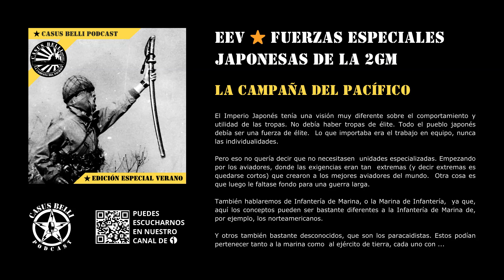Fuerzas Especiales Japonesas de la Campaña del Pacífico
El Imperio Japonés tenía una visión muy diferente sobre el comportamiento y utilidad de las tropas. No debía haber tropas de élite. Todo el pueblo japonés debía ser una fuerza de élite. Lo que importaba era el trabajo en equipo, nunca las individualidades.

Pero eso no quería decir que no necesitasen unidades especializadas. Empezando por los aviadores, donde las exigencias eran tan extremas (y decir extremas es quedarse cortos) que crearon a los mejores aviadores del mundo. Otra cosa es que luego le faltase fondo para una guerra larga.

También hablaremos de Infantería de Marina, o la Marina de Infantería, ya que, aquí los conceptos pueden ser bastante diferentes a la Infantería de Marina de, por ejemplo, los norteamericanos.

Y otros también bastante desconocidos, que son los paracaidistas. Estos podían pertenecer tanto a la marina como al ejército de tierra, cada uno con funciones diferentes, pero con armamento similar. Fueron tan altas sus pérdidas en operaciones, que acabaron utilizándose como infantería ligera de élite.

La Campaña del Pacífico fue un escenario donde se probaron multitud de tácticas, y los japoneses utilizarían de todas ellas desde las más sensatas, a las más absurdas, en especial cuando se llegaba al desesperante final del Imperio.

Esta es la historia de los hombres y las unidades que componían estás verdaderas Fuerzas Especiales Japonesas que lucharon en el Frente del Pacífico.

🎙 Antonio Gómez

PEDIDOS CAMISETAS
Plazo pre-pedido 3 de septiembre.

⭐️ ¿Qué es la Edición Especial de Verano? Se trata de reediciones revisadas de episodios relevantes de nuestro arsenal, para que no pases el verano sin tu ración de Historia Bélica.

Edita 👨‍🚀 Dani CarAn.

Casus Belli Podcast pertenece a 🏭 Factoría Casus Belli.
Casus Belli Podcast forma parte de 📀 Ivoox Originals.
📚 Zeppelin Books zeppelinbooks.com es un sello editorial de la 🏭 Factoría Casus Belli.

👉En Twitter estamos como @casusbellipod

🎵 La música incluida en el programa es Ready for the war de Marc Corominas Pujadó bajo licencia CC.
El resto de música es bajo licencia privada de Epidemic Music, Jamendo Music o SGAE. de Ivoox.

¿Quieres anunciarte en este podcast, patrocinar un episodio o una serie?

Si te ha gustado, y crees que nos lo merecemos, nos sirve mucho que nos des un like, ya que nos da mucha visibilidad.

Muchas gracias por escucharnos, y hasta la próxima.

¿Quieres anunciarte en este podcast? Hazlo con